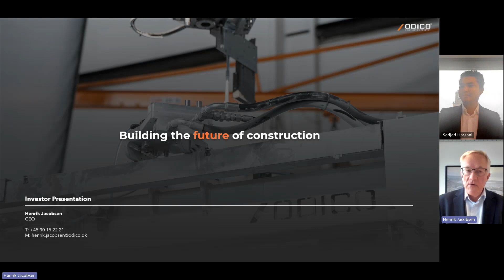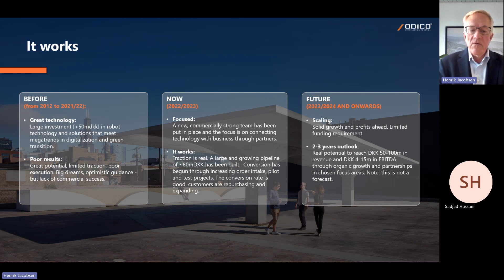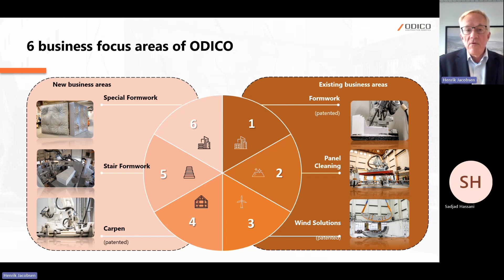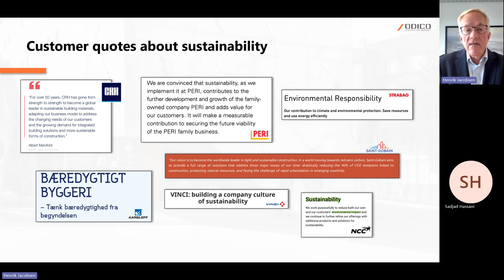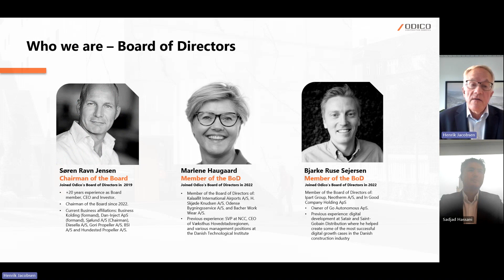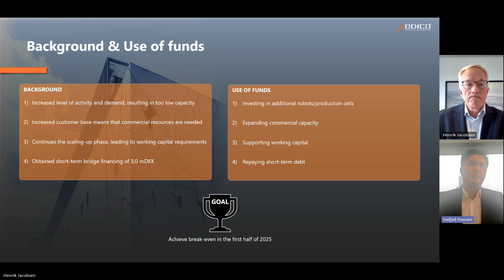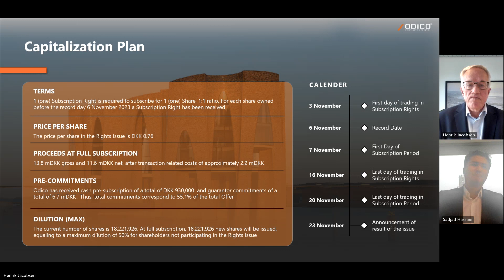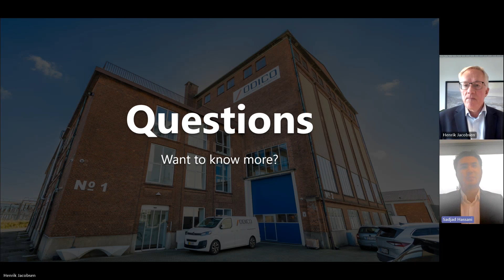Odico Emission 2023 - Præsentation